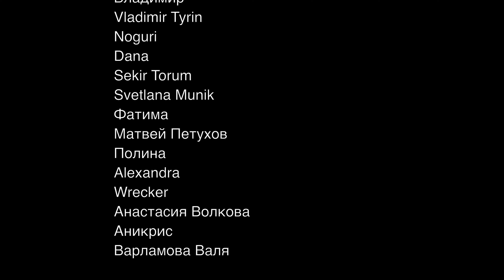Обзор Queendom Puzzle — 6-7